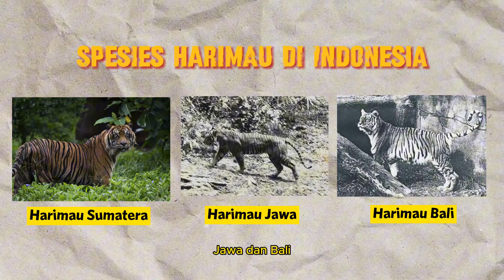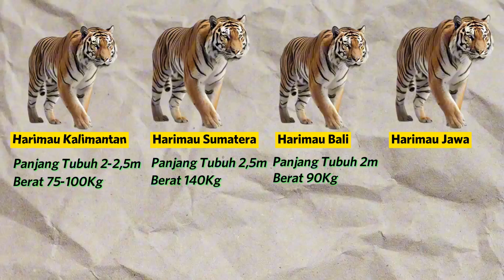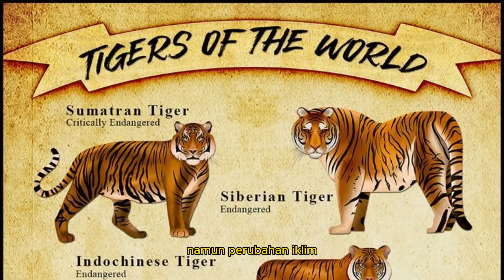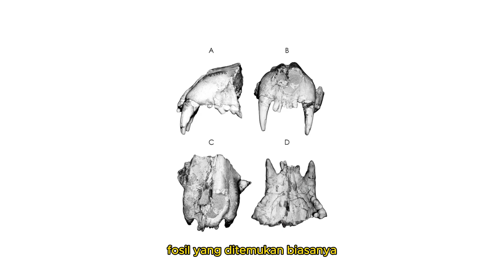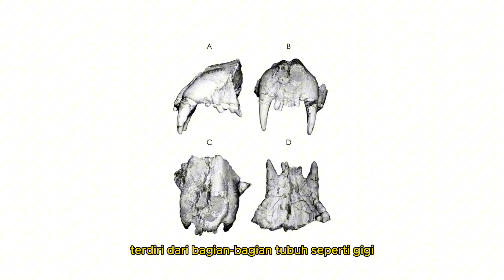Harimau Kalimantan, Antara Mitos dan Legenda dan Usaha Pencariannya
kalian pernah ga sih bertanya-tanya kalau pulau sebesar Kalimantan kok gak pernah ada cerita tentang harimaunya?

All credit for all Artists who their art i use in this video